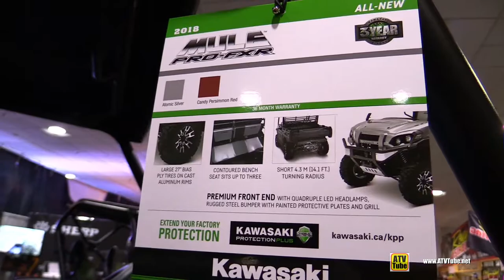2018 Kawasaki Mule Pro FXR with Camso UTV 4S1 Trail Kit - Walkaround - 2017 Toronto ATV Show